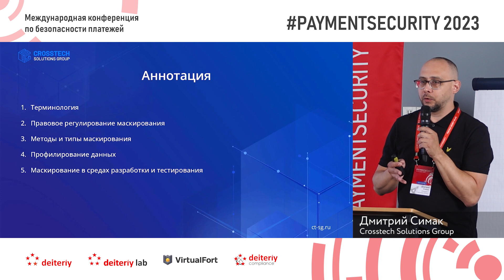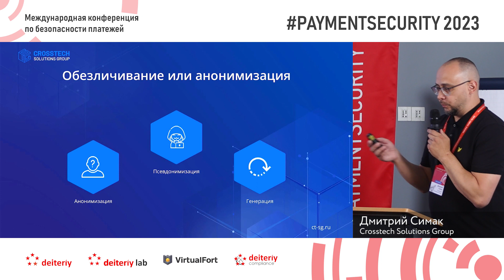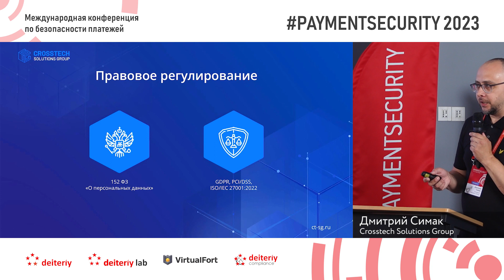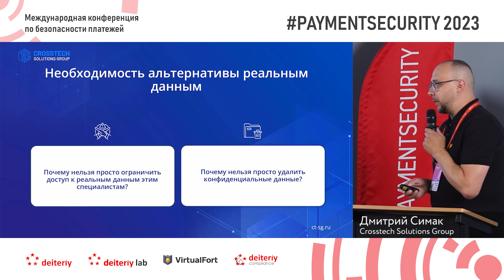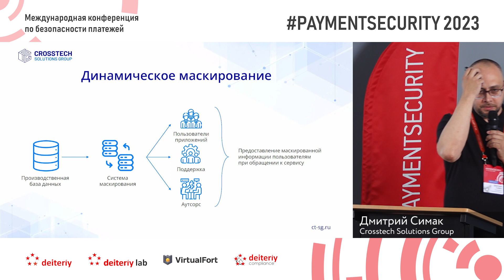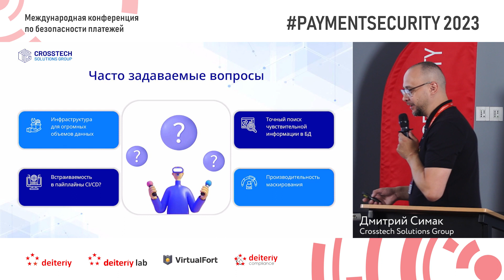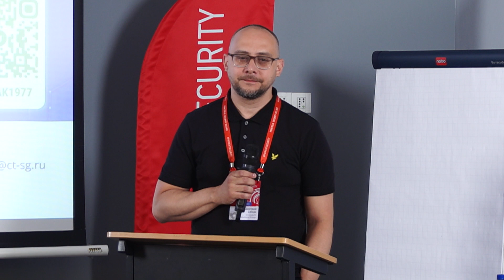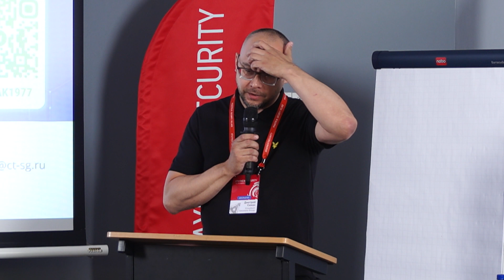Скрывая самое ценное: как защитить информацию в базах данных путём маскирования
Дмитрий Симак, Crosstech Solutions Group.

13-14 июля 2023 года прошла ежегодная VII международная конференция, посвящённая безопасности платежей PAYMENTSECURITY. Конференция состояла из нескольких сессий: доклады экспертов информационной безопасности, практический воркшоп Practical Security Village от команды пентестеров Deiteriy Lab, авторский семинар PCI DSS Training по новой версии стандарта 4.0.

Мероприятие получилось масштабным: всего конференцию посетило более 200 участников и 20 спикеров, которые были отобраны независимым программным комитетом.